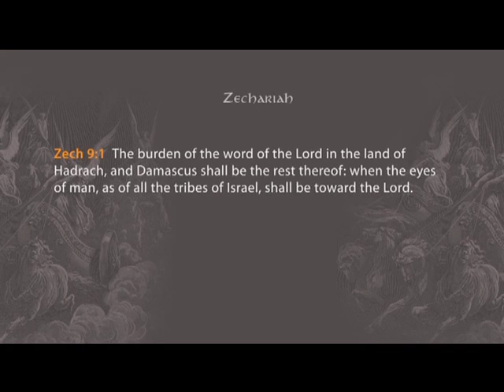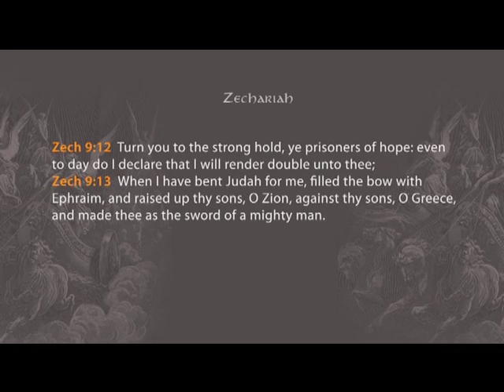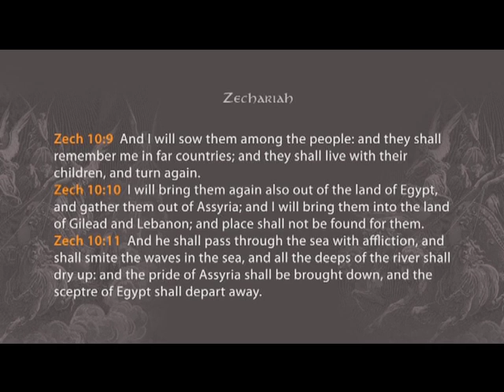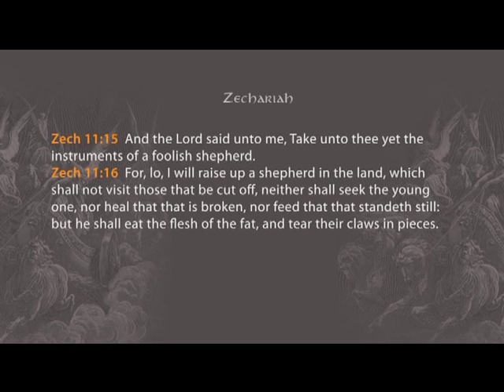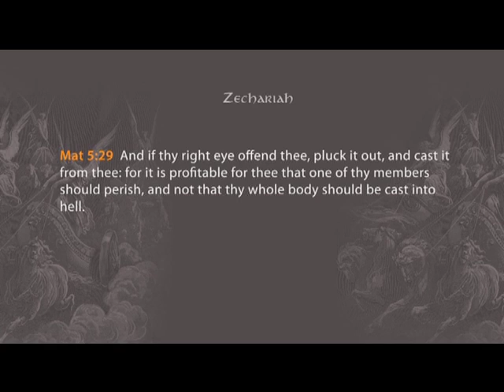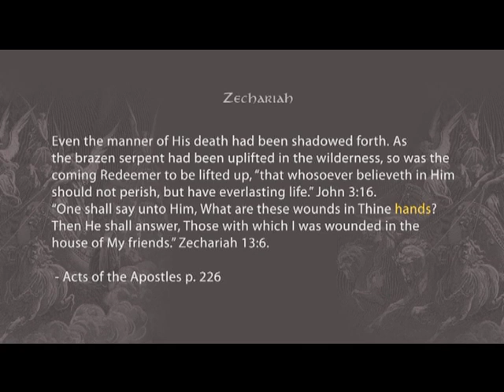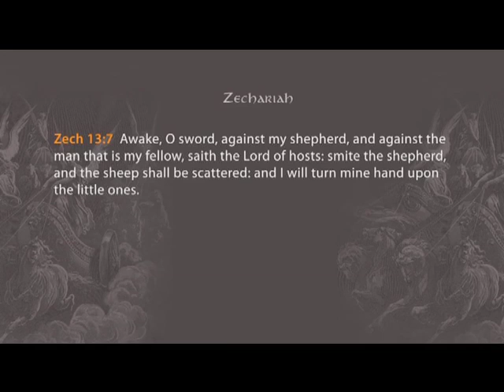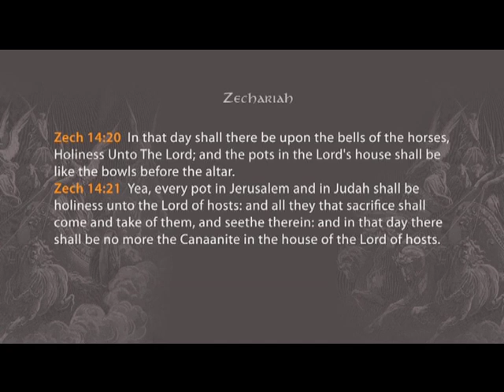КНИГА ПРОРОКА ЗАХАРИИ 4 ЧАСТЬ ВАЛЬТЕР ВАЙС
Книги  Пророка Захарии. Проводятся параллели между символами в книге  пророка  Захарии и символами  из книги  Откровение. В этом  видео  Вайс исследует  Божьих врагов, Божьи обещания Его верным, поздний дождь, ложного пастыря и окончательную победу Бога над злом и восстановление всего. Мы должны сделать Божьи обетования своими, или как мы собираемся устоять?
Если вы хотите поддержать это служение, номер карты: 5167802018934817 ОЩАДБАНК или Western Union